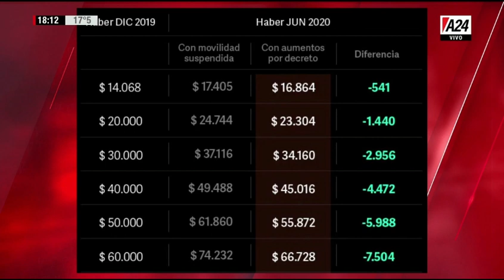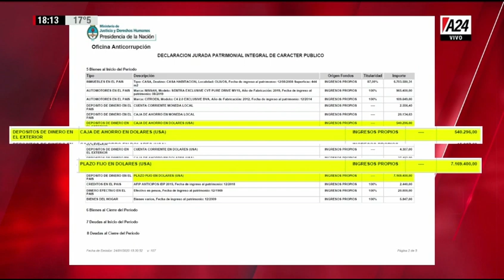Realidad Aumentada - La hipocresía, en su mejor momento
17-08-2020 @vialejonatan